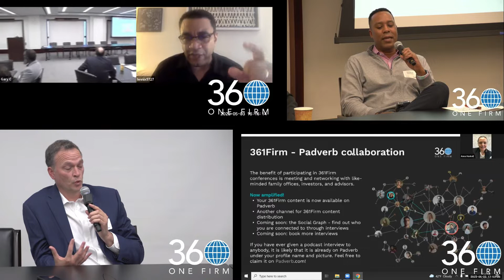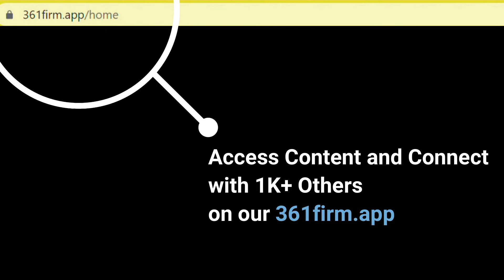Highlights from 5th Global Impact Summit: Chicago May 3-4, 2022 - part of 361Firm's 5th Midwest Tour